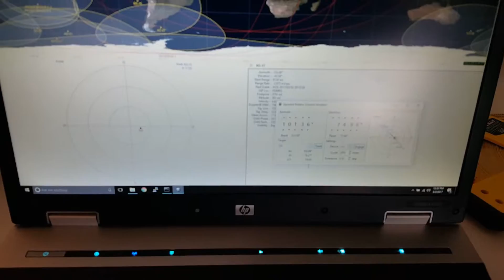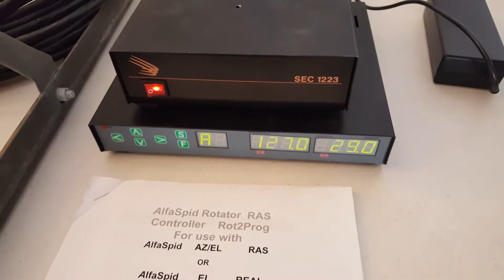Alfa SPID and gpredict